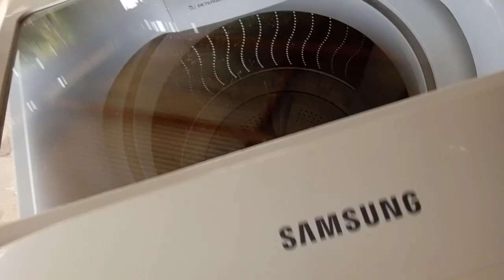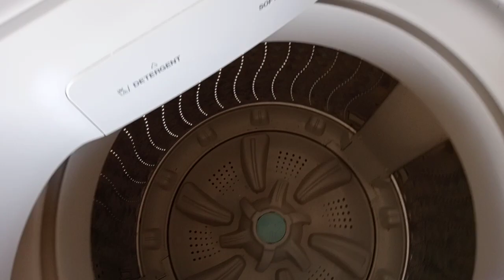สาเหตุทำให้เครื่องซักผ้าไม่ปั่นแห้ง@นพดลสีมาลา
สาเหตเครื่องซักผ้า ไม่ปั่นแห้ง@นพดลสีมาลา